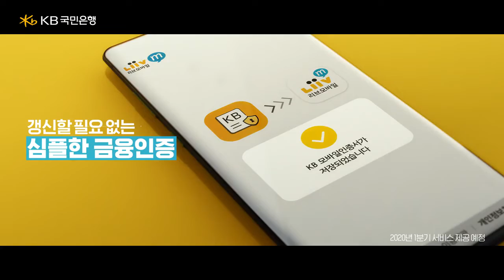Liiv M X BTS by KB Kookmin Bank Jimin, Jin & Jungkook ver